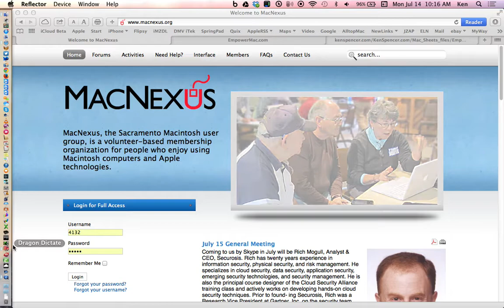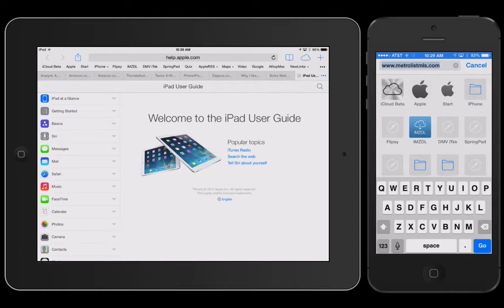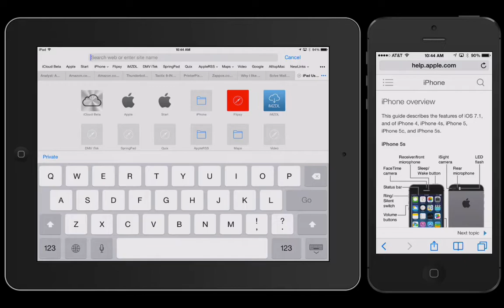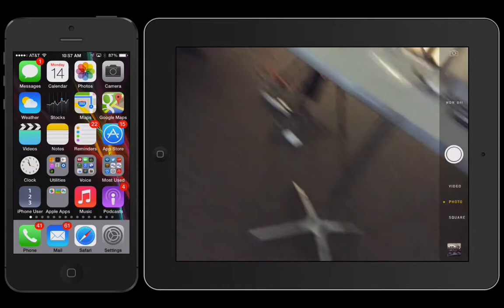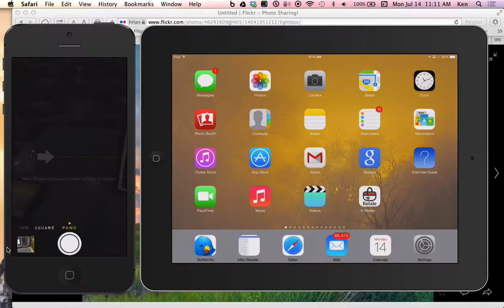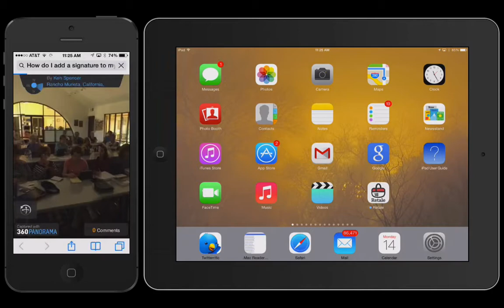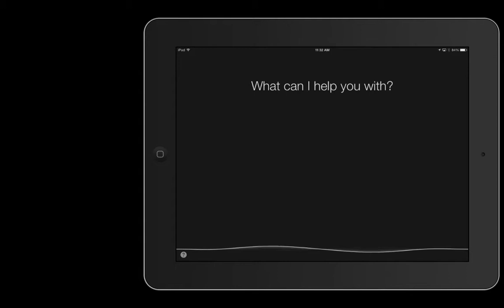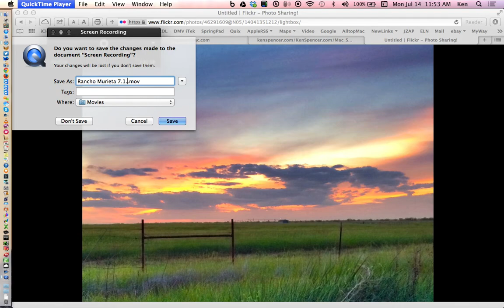Rancho Murieta 7 14 14